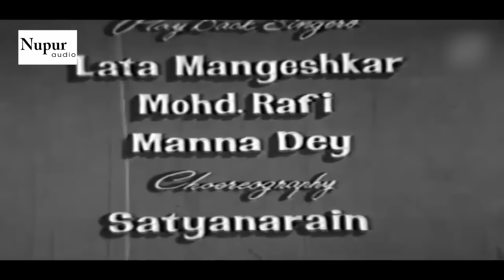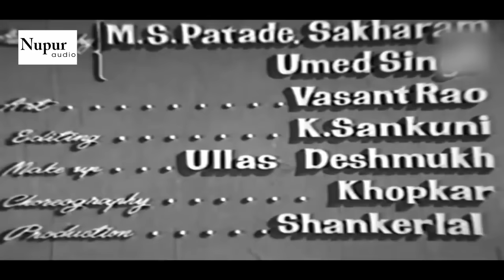Shaadi (1962) शादी | Full Hindi Movie | Dharmendra, Balraj Sahni, Saira Banu | Old Superhit Movie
Album Category: Hindi, Film
Year: 1962
Music Director: Chitragupt
Lyricist: Rajendra Krishan

Album Credits:
MUSIC ASSISTANT: D. Dilip
SONGS RECORDED BY: B.N. Sharma

Film Credits:
DIRECTOR: Krishnan - Panju
PRODUCER: Hargobind
STORY: Javar Seetharaman
DIALOGUE: Rajinder Krishan
ACTOR: Balraj Sahni, Saira Banu, Manoj Kumar, Indrani Mukherjee, Dharmendra, Sulochana, Raj Mehra, Manorama, Randhir, Leela Mishra, Ravikant, Kesho, Som Haksar, Kalpana, Kesari, Mohan Choti, Om Prakash, Johny Whisky, Trivedi, Dinanath, Bhimji Bhai
PRODUCTION CO: Bahar Films